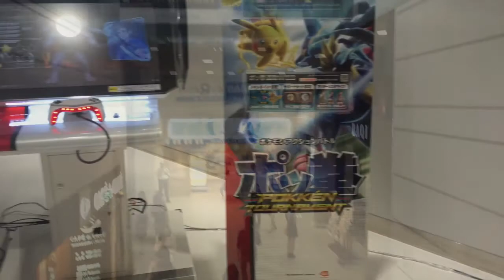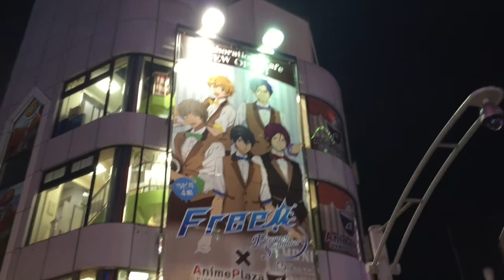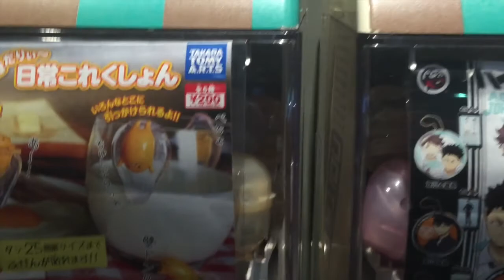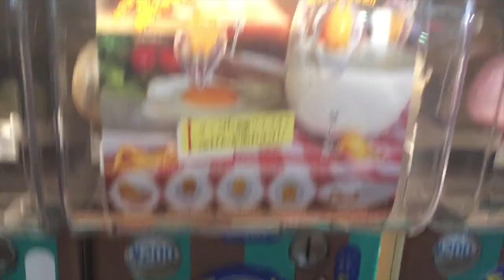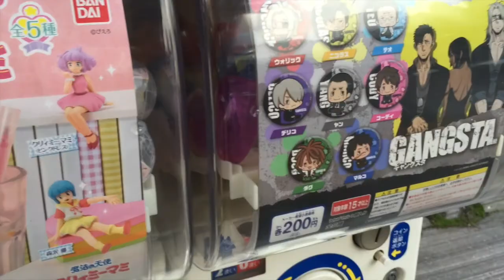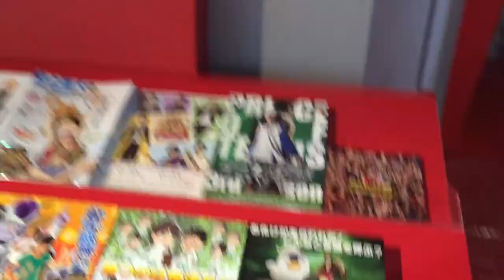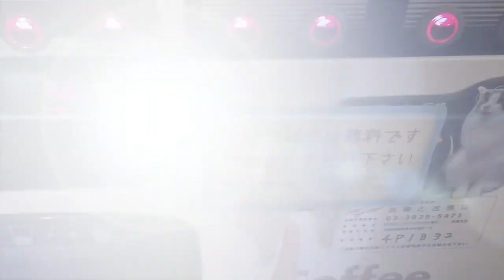Vlog Japon 1: Sunshine, Pokemon center, J-world, Nekocafe!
Première vidéo d'une (longue) série de vlog, je l'explique dans une petite intro mais ces vlogs ont été filmé en septembre, une chose en entrainant une autre je ne les postes que maintenant. ^^